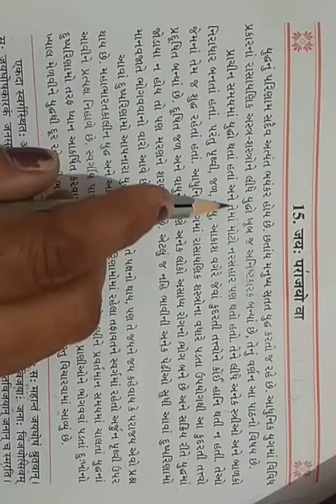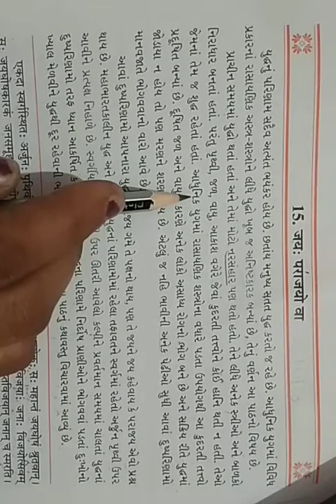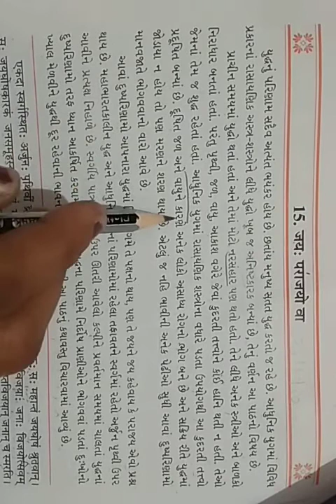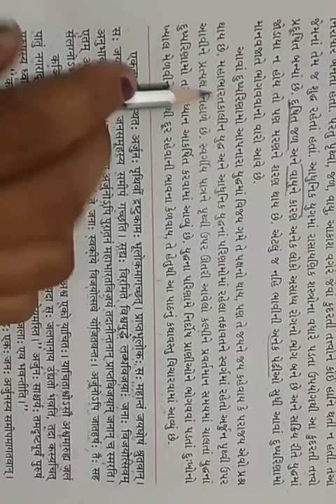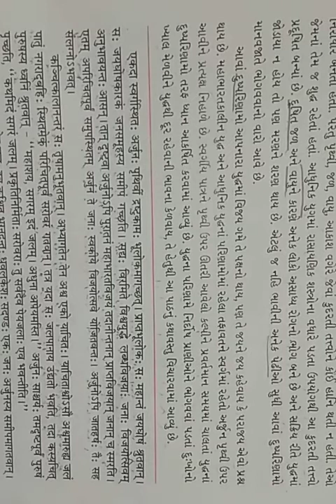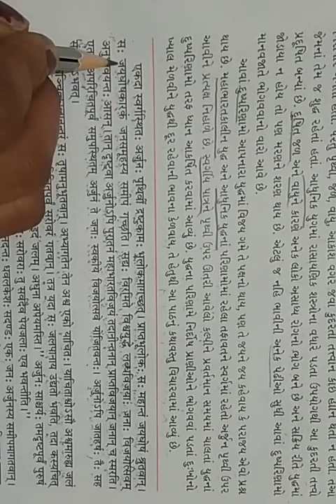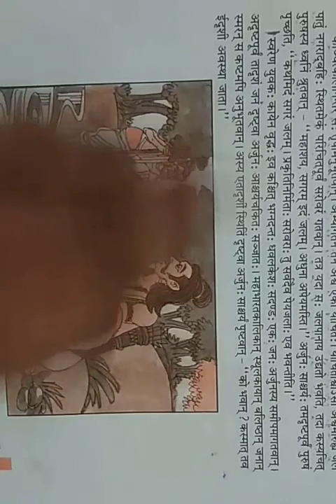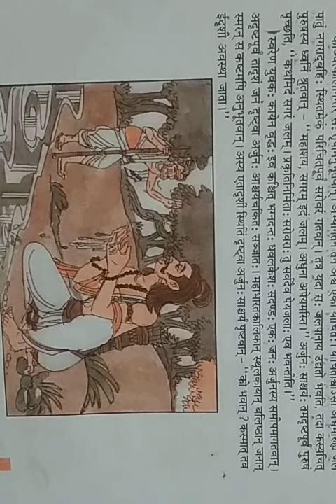GM STD 10 SK DAY 105